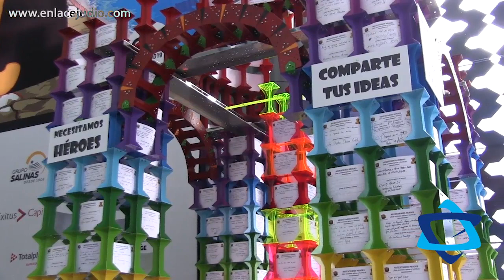CDI Puebla 2019 - David Cox, Director IBM del MIT-IBM Watson AI Lab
David Cox es el Director IBM del MIT-IBM Watson AI Lab, el primer laboratorio de su tipo, una colaboración industrial-académica entre IBM y MIT, enfocado en investigación fundamental de la Inteligencia Artificial. El laboratorio se fundó con $240 millones de USD y 10 años de compromiso con IBM y reúne investigadores de IBM con profesores de MIT para abordar importantes problemas a la vanguardia de la IA. Antes de unirse a IBM, David era el Profesor Asociado John L. Loeb de Ciencias Naturales y de Ingeniería y Ciencias Aplicadas de la Universidad de Harvard, donde tuvo cargos en Informática, el Departamento de Biología Celular y Molecular y el Centro de Ciencia del Cerebro. Las investigaciones de David se enfocan principalmente en introducir la neurociencia a Machine Learning y a la investigación de la visión artificial. Su trabajo ha abarcado una variedad de disciplinas, desde experimentos de imagenología y electrofisiología en cerebros vivos hasta el desarrollo de métodos de "Machine Learning". David es Profesor Asociado del Centro Berkman-Klein para el Internet y la Sociedad de la Universidad de Harvard y Colaborador de la Agenda del Foro Económico Mundial. Ha recibido una variedad de reconocimientos, incluyendo el "Richard and Susan Smith Foundation Award for Excellence in Biomedical Research, elGoogle Faculty Research Award in Computer Science, y elRoslyn Abramson Award for Excellencein Undergraduate Teaching. Dirigió el desarrollo de “Los Fundamentos de la Neurociencia” uno de los primeros cursos masivos en línea de Harvard que ha atraído a más de 750,000 alumnos alrededor del mundo. Su laboratorio académico ha generado varias startups en una variedad de industrias, desde la IA hasta la salud y vehículos autónomos.